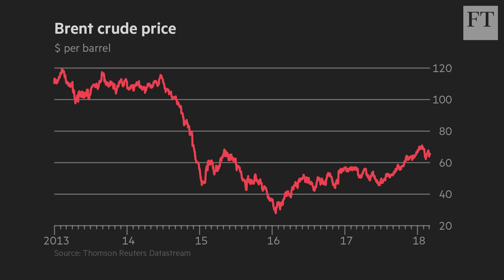Saudi Arabia - why it matters so much to UK post-Brexit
Madawi al-Rasheed of the London School of Economics explains the close relationship between the UK and Saudi Arabia